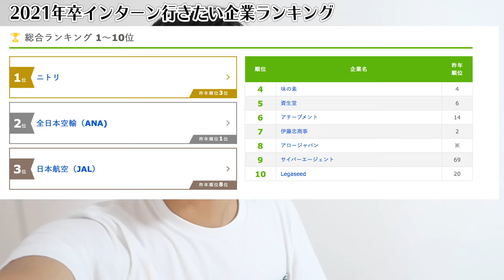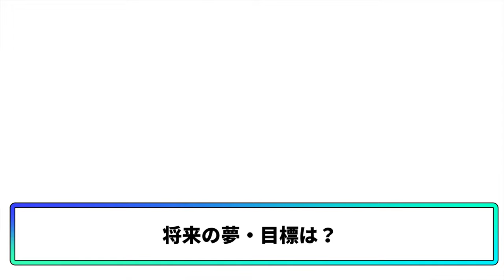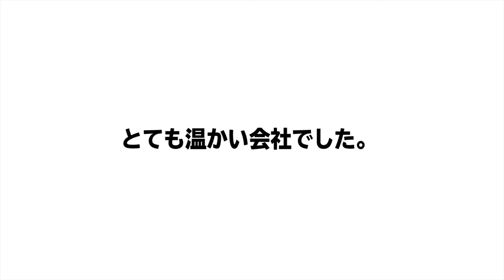美女が多い人気急上昇企業の社員さんに突撃してみた！お昼休みに潜入！